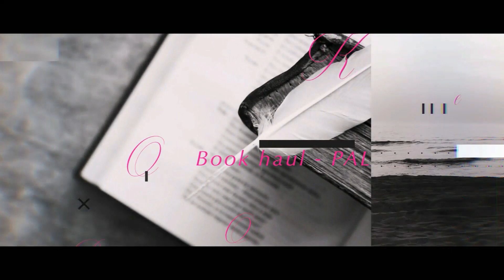Update lecture #22 | Black bird's song | Trouver l'enfant | Autant en emporte le vent | Les 7 soeurs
Hello !
Je vous propose de découvrir mon avis sur 4 de mes dernières lectures

📚 LIVRES CITES DANS CETTE VIDEO 📚
- Black bird's song de Mary Matthews
- Trouver l'enfant de René Denfeld
- Autant en emporte le vent (tome 1) de Margaret Mitchell
- Les 7 soeurs (tome 1) de Lucinda Riley

A bientôt
Mumu